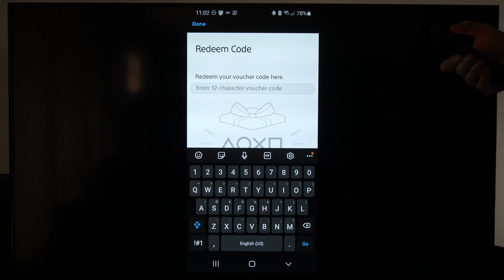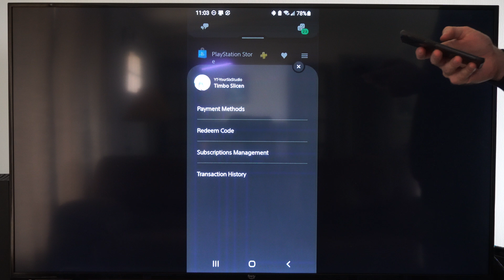How to Redeem a CODE on PS App on phone for PS4 or PS5 (Settings Tutorial)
To redeem a code on the PlayStation app using your phone for either PS4 or PS5, follow these steps:

Sign In: Open the PlayStation app and sign in with your PlayStation Network (PSN) account.

Access the PlayStation Store: Tap the three bars (hamburger menu) at the top-right corner of the screen. From the menu, select “PlayStation Store.”

Confirmation: Confirm the code, and voilà! The credit or content associated with the code will be applied to your account.
Remember, you can redeem codes for both PS4 and PS5 using the PlayStation app. Enjoy your purchase!